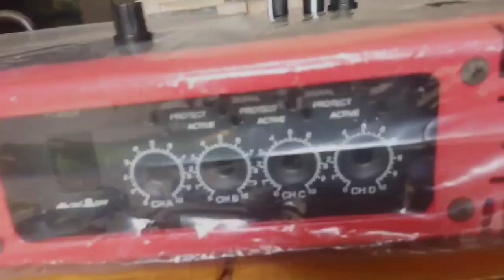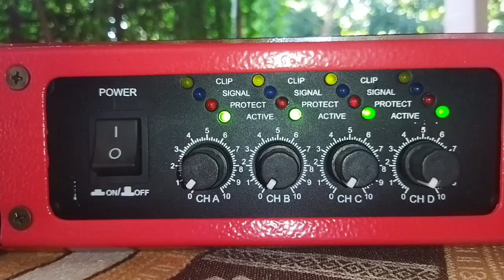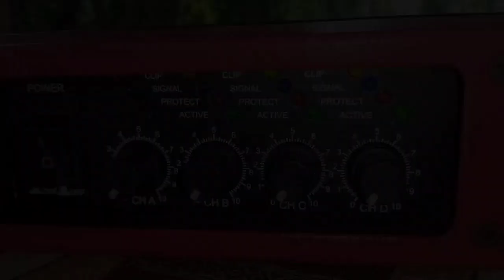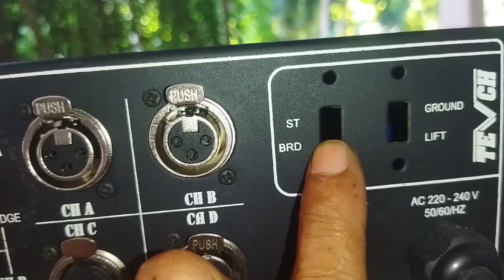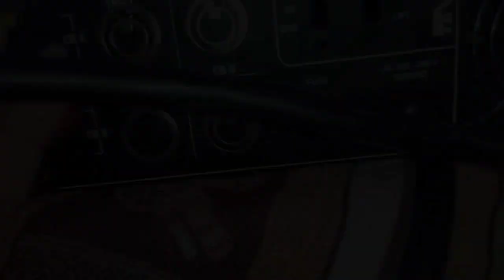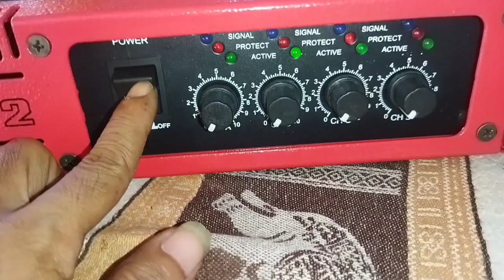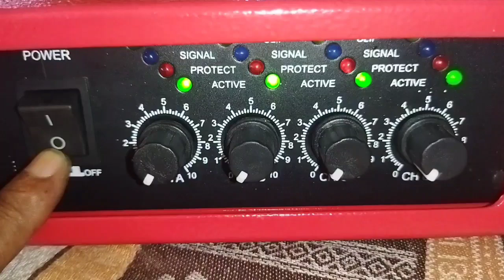TIGER 2000 4CH CLASS D AMP. POWER AMPUH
kali ini kita akan merakit sebuah power amplifier 4 Channel ke dalam box. sebelumnya banyak sekali teman-teman yang request meminta dibuatkan video cara instalasi atau bagian-bagian yang harus diperhatikan dalam merangkai power amplifier class D 2 channel atau 4 Channel ke dalam box.
jadi dalam video ini sudah saya buatkan Tahap demi tahap apa saja yang harus diperhatikan baik dari perkabelan pemasangan bahan-bahan bahkan sesuatu hal yang mungkin tak terpikirkan oleh kita. jadi dalam video ini sudah lengkap teman-teman, tinggal mengaplikasikan dan eksekusi saja.
yang Kita rakit kali ini adalah versi terbaru dari yuz Store yaitu Tiger 2000 4 mosfet, yang mana sebelumnya jarang sekali untuk tipe half bridge 4 mosfet yang dijual PCB-nya. rata-rata untuk tipe hall bridge 4 mosfet itu dijual berbentuk jadi.
sekalian mungkin untuk yang mau merakit ini silakan link di bawah sudah saya sediakan untuk order pcb-nya.
kesimpulannya untuk hasil dari power amplifier yang Saya rakit ini, kemarin sudah dicoba dan Hasilnya sangat memuaskan Suaranya sangat bertenaga bahkan 4 channel ini saya gunakan untuk menghajar 15 in X2 MIDLE 10" X4 dan Twitter X4.